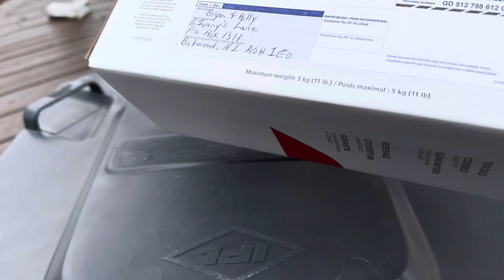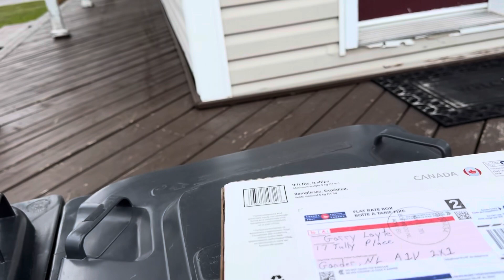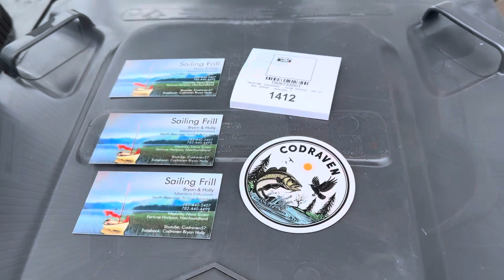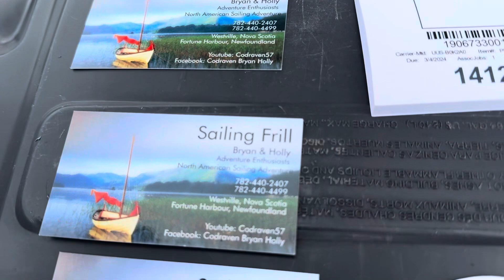🧢🧢Do Not Wear Ball Caps? TGIF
🧢Why is Mr. Garry NOT donning a Ballcap?

The answer is in this video. Please watch to the end. This will help us so much 🙏❤️🧢!

Mr. Garry and Mrs. Betty
GBL-The Ole Church 5 Acre Homestead
17 Tully Place, Gander
Newfoundland and Labrador, Canada
A1V 2X1